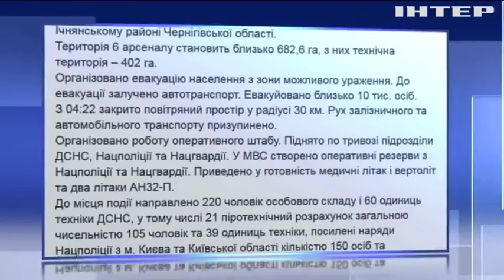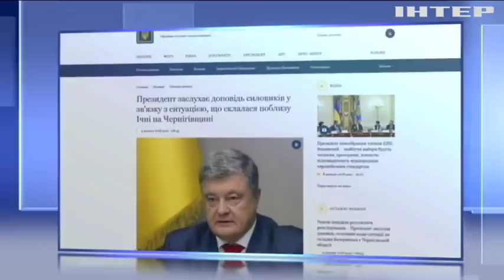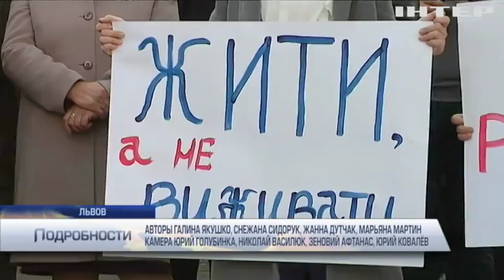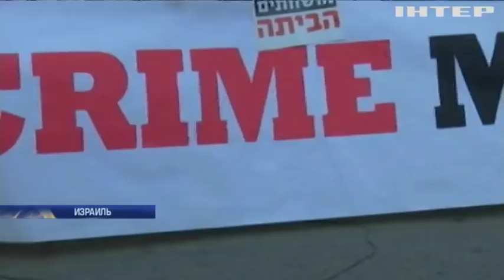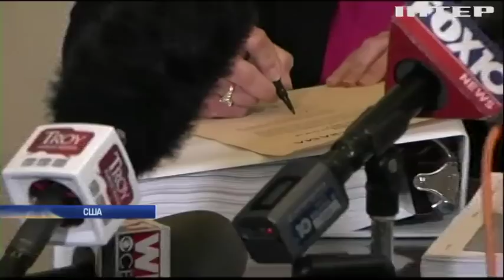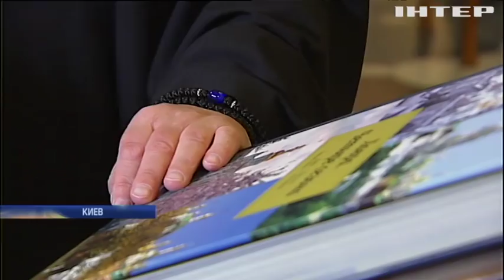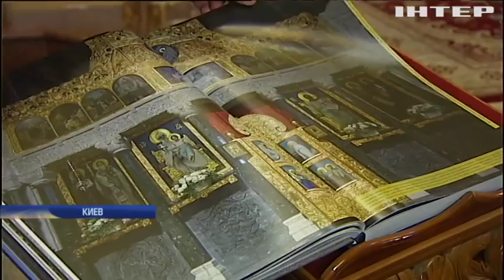Подробности, выпуск за 9 октября 2018 года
Смотрите в этом выпуске: Саперы из Балаклеи отправились ликвидировать последствия взрывов в Ичне. Отравление Скрипалей: журналисты раскрыли новые подробности дела. В Черкассах полицейские на евробляхе попали в аварию.